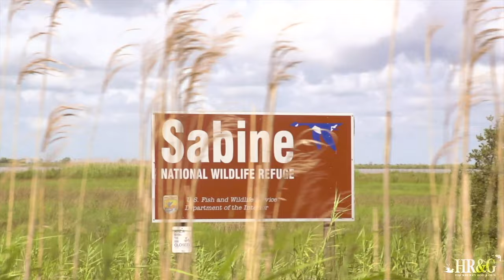Hackberry Rod and Gun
Originally founded in 1975, Hackberry Rod & Gun boasts some of the best light-tackle saltwater fishing and duck hunting on the entire Gulf Coast. Situated in the southwest corner of Louisiana, the small town of Hackberry has become known as the “Speckled Trout Capital Of The World”. Famous with sportsmen from all over the United States, Calcasieu Lake and the food rich fertile marshes, offer an opportunity to experience an unequaled fishing or duck hunting trip of a lifetime.